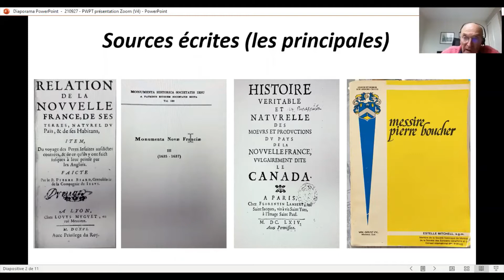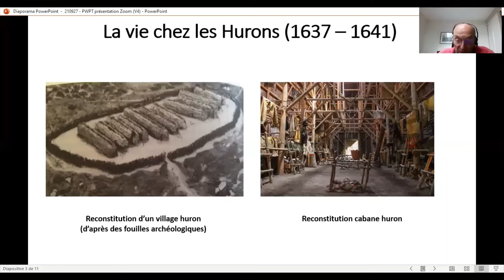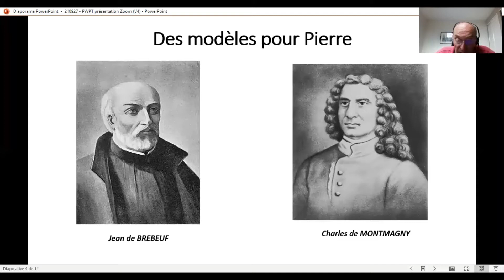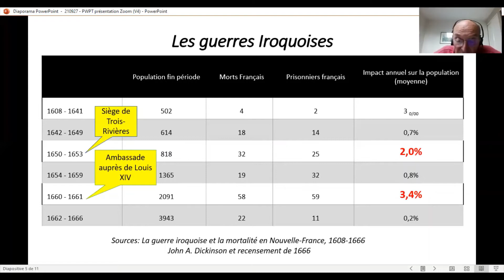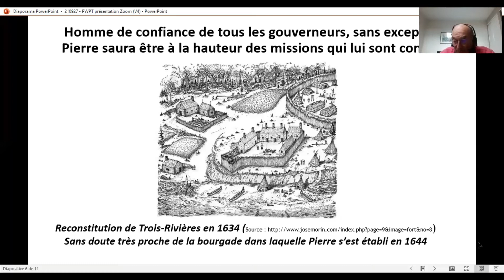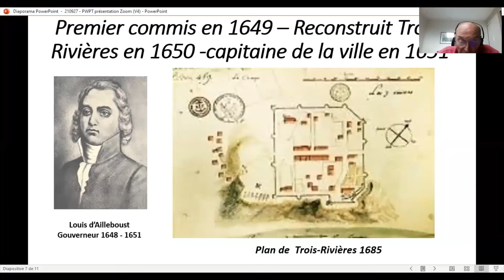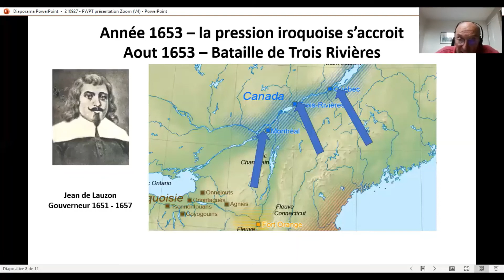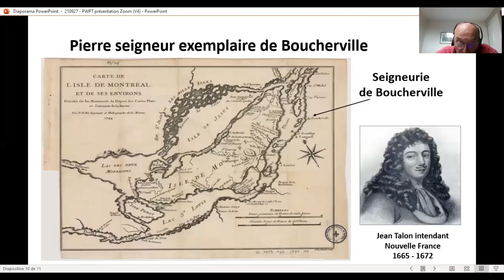Pierre BOUCHER, la simplicité d'un grand homme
Pierre BOUCHER, Pionnier de Nouvelle France, Gouverneur de Trois-Rivières, Seigneur de Boucherville, Ambassadeur auprès du Roi Louis XIV
En préparant cette vidéo, j'ai voulu comprendre et mettre par écrit les événements fondateurs de l'exceptionnelle carrière de Pierre Boucher.
Celle-ci a fait l'objet de très nombreux écrits relatant principalement sa réussite sociale jusqu'à obtenir des lettres de noblesse et fonder la seigneurie de Boucherville.
Mais, sa jeunesse a toujours été très sommairement décrite. Il existe cependant de nombreuses traces de lui presque dès son arrivée à Québec.
C'est une vie riche ou il passe d'abord, à 15 ans, 3 ans en pays Huron avec le futur saint Jean de Brébeuf, dans des conditions extrêmes, même pour l'époque, et maîtrise à son retour les langues Amérindiennes. A 31 ans il commande la ville de Trois-Rivières et repousse à 1 contre 20 l'assaut des iroquois décidés à exterminer la ville. A 39 ans il mène  l'ambassade du pays auprès du roi Louis XIV pour solliciter des renforts en hommes. Reçu par le Roi, la Reine, Colbert et les grands du royaume, à son retour, il reste humble et revient occuper la position de gouverneur de Trois-Rivières.
A 45 ans, il demande à abandonner toutes ses fonctions pour construire, un peu en aval de Montréal, une seigneurie idéale et utopique pour l'époque: la seigneurie de Boucherville.
IL meurt à 95 ans en laissant 15 enfants dont la descendance est répartie aujourd'hui sur tous les continents.